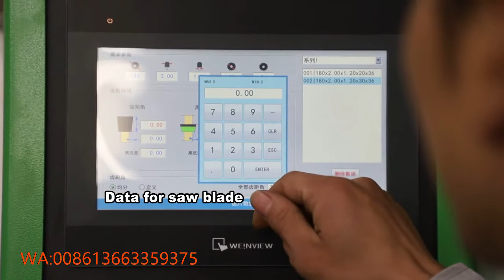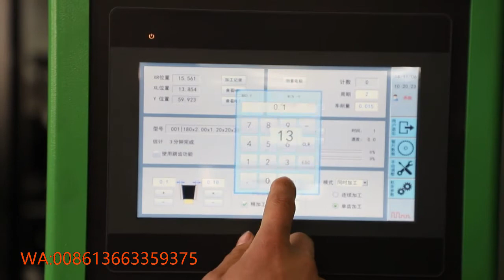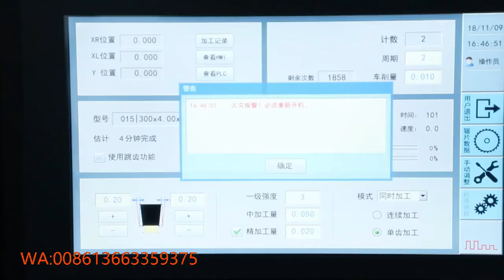side grinding machine for PCD circular saw blade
We design and produce EDM CNC side grinding machine for  PCD saw blades